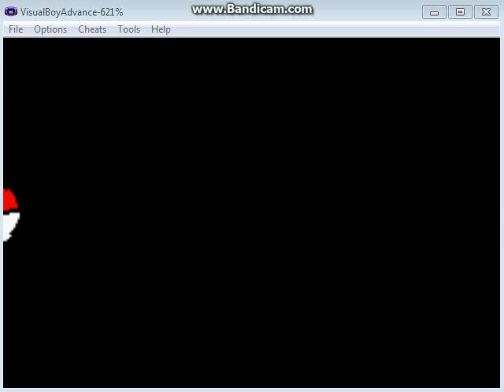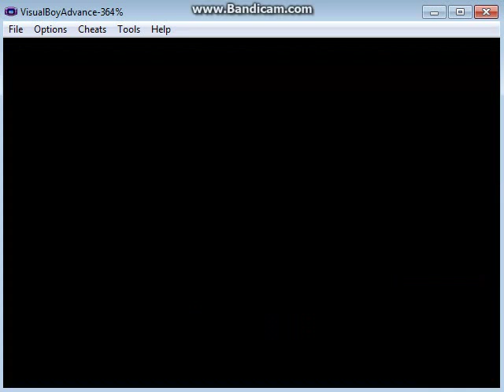TMS Pokemon LeafGreen Randomlocke Part 6